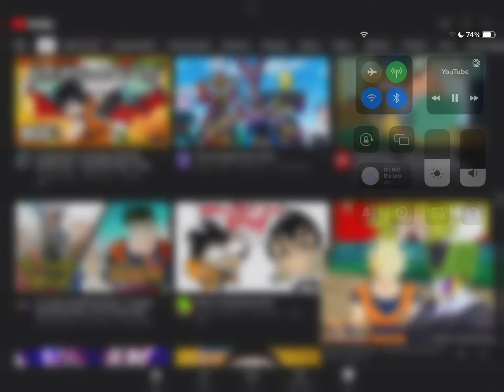Watch my shit god damnit